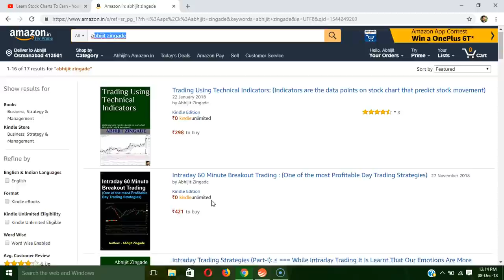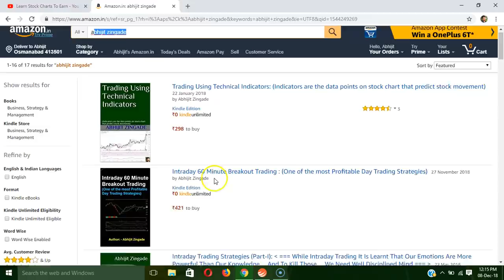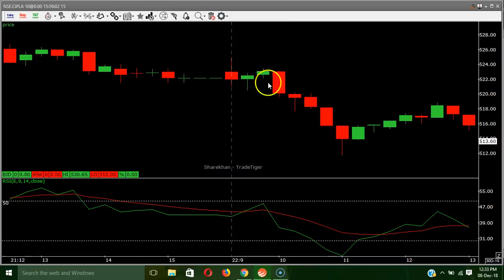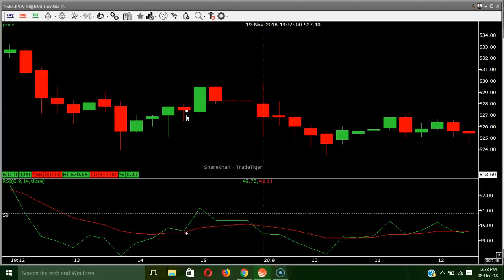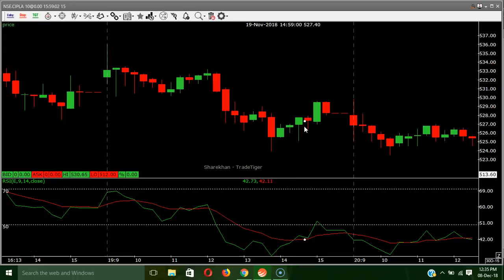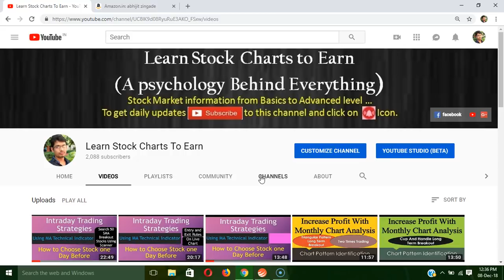Intraday First 15 Minute With RSI | By Abhijit Zingade